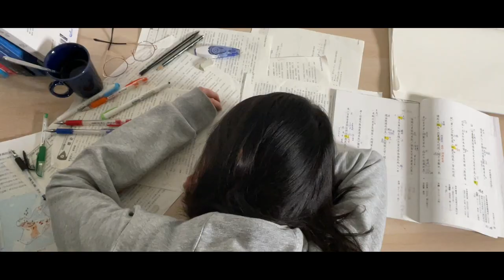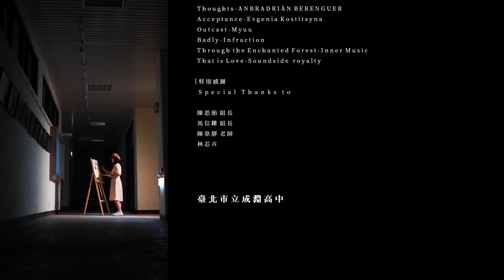臺北市立成淵高中 微電影111【迴旋】浮生淵影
2022屏大高教深耕微電影競賽-無論深在何方 第二名【迴旋】
2022第16屆myfone行動創作獎 入圍
李宜蓁 曹芳綾 周芯宇 吳晏婷
指導老師  陳玉雯 高郁凱
浮生淵影出品